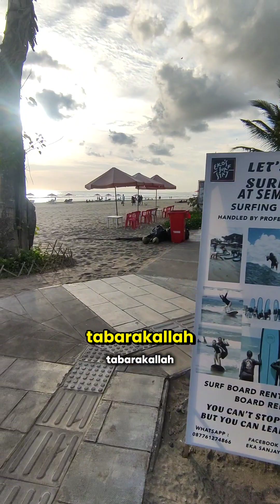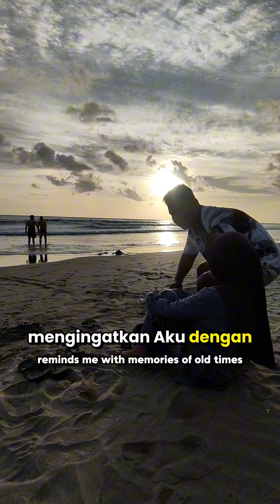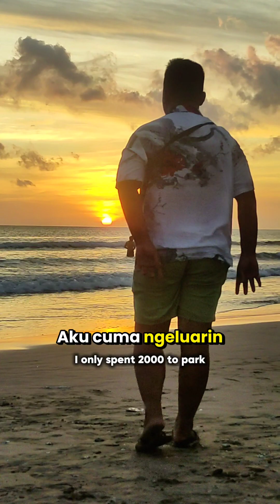Menikmati Sunset di double six modal 2 ribu perak